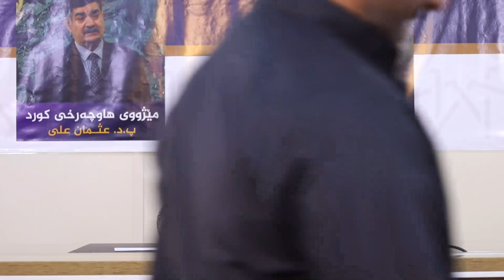مێژووی كۆنی كورد و هاوچه‌رخ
ئینستتیوتى ژیار بۆ پەروەردە و گەشەپێدانى مرۆیى
سه‌بسكرایبی چه‌ناڵه‌كه‌مان بكه‌ن